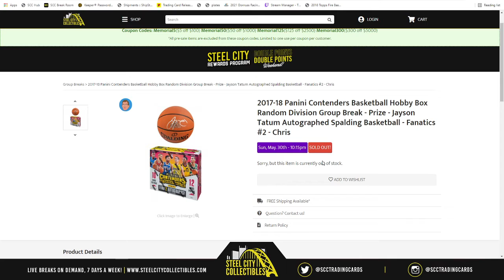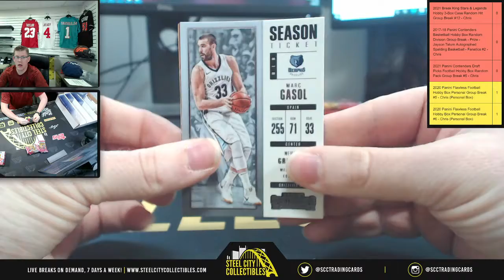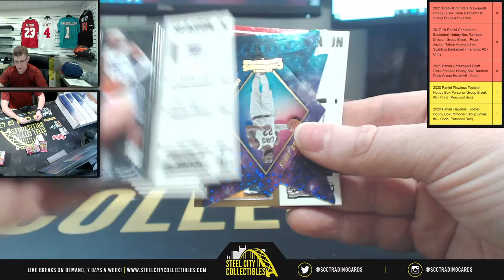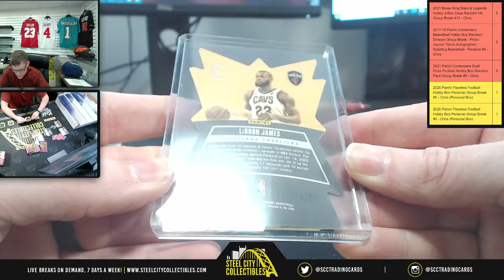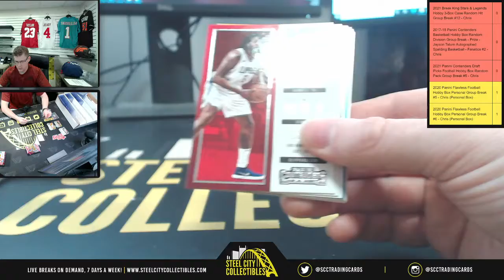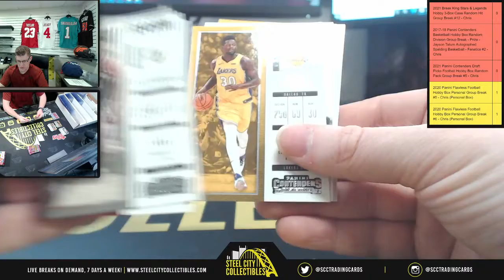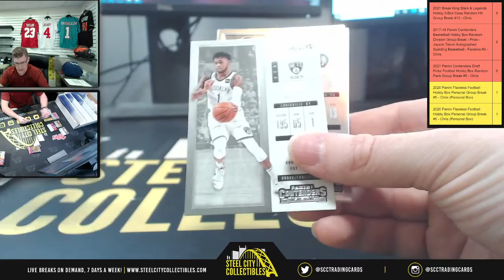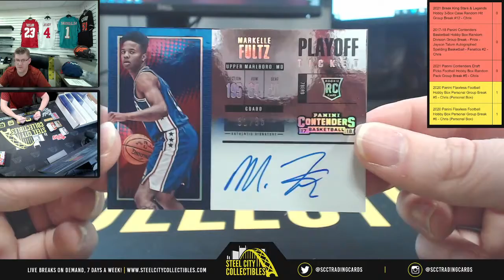2017-18 Panini Contenders Basketball Hobby Box Random Division Group Break - Tatum Prize #2 - Chris